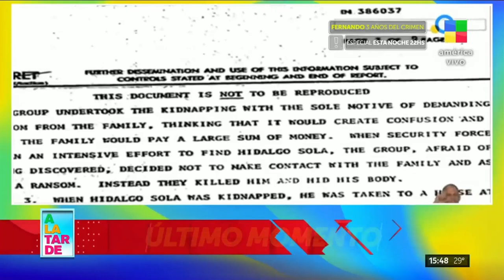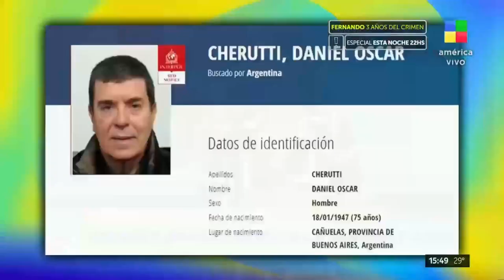INMINENTE DETENCIÓN DEL HERMANO DE CHERUTTI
Hermano de Miguel Ángel Cherutti, Daniel Oscar Cherutti, tiene pedido de captura internacional por delitos de lesa humanidad. Toda la información en A la Tarde.